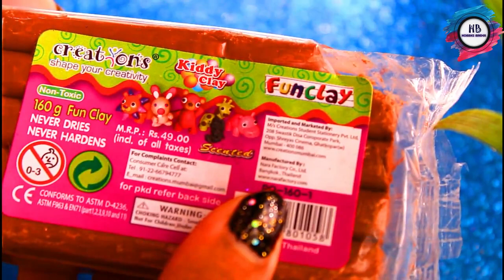DIY Clay Ganesha dol at home/How to make playdough Ganesha idol/DIY Eco-friendly Ganesh